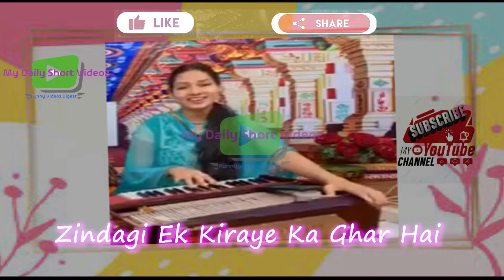Bemisaal Qawwali Song |ज़िन्दगी एक किराये का घर है | TRUE LIFE QAWWALI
TRUE LIFE QAWWALI | ज़िन्दगी एक किराये का घर है | Bemisaal Qawwali Song |

THIS IS THE TRUE LIFE OPENING QAWWALI | THE LADY IN THIS VIDEO SANG SO BEAUTIFULLY | THOSE WHO WATCH THIS VIDEO HAS TO OPEN THEIR HEART |

My Channel consists of lots of Funny, Comedy, Interesting Videos~~~